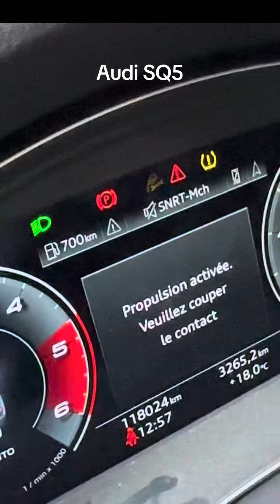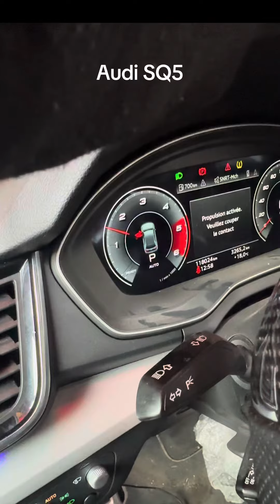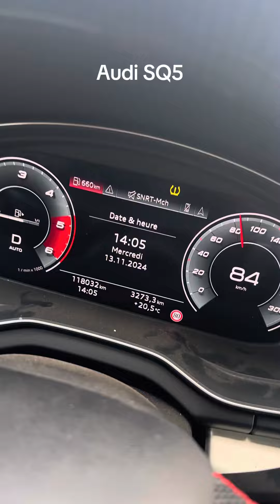Comment résoudre le témoin d'alerte bleu sur le tableau de bord de votre Audi SQ5 2022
Dans cette vidéo, nous allons vous guider à travers le processus de résolution du problème du témoin d'alerte bleu qui s'affiche sur le tableau de bord de votre Audi SQ5 2022. Ce témoin peut indiquer divers problèmes, mais pas de panique ! Nous expliquerons les causes possibles, comme la température du moteur, et comment vérifier et résoudre ces problèmes facilement.

Nous aborderons également des conseils d'entretien préventif pour éviter que ce témoin ne s'allume à l'avenir. Que vous soyez un propriétaire d'Audi expérimenté ou un nouveau conducteur, cette vidéo est faite pour vous. Assurez-vous de regarder jusqu'à la fin pour des astuces supplémentaires et des informations utiles.